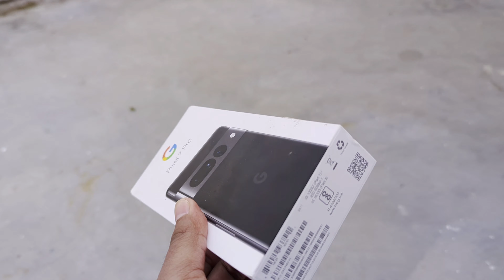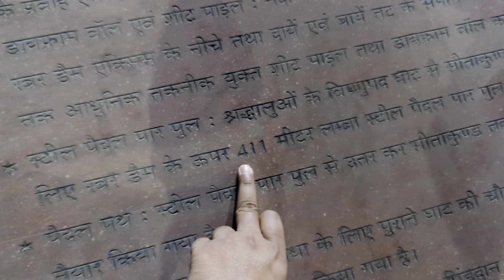शादी के बाद ये सब भी करना पड़ता है😅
Similar channel
Irfan Saba Vlogs
Ragila family vlog
Jyoti shree vlog
Saba ibrahim blog
Shoaib ibrahim vlogs
Flying beast gaurav taneja
Mubiker nikhil vlog
Saurav joshi vlogs
Mukul sona vlog
Jatt prabhjot vlog
gareeb ms vlog
Irfan Saba Vlogs
Ragila family vlog
Jyoti shree vlog
Saba ibrahim blog
Shoaib ibrahim vlogs
Mubiker nikhil vlog
Saurav joshi vlogs
Mukul sona vlog
Jatt prabhjot vlog
gareeb ms vlog irfansabavlogs irfan saba vlogs @irfansabavlogs irfansabavlogs @irfansabavlogs irfan saba vlogs